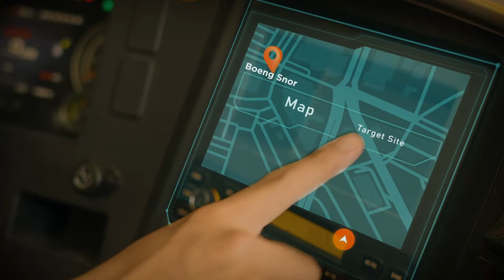បេតុង ជីប ម៉ុង បច្ចេកវិទ្យាទំនើប | Advanced Technology Teaser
ឆ្ងល់ណាស់មែនទេ ថាតើហេតុអ្វីបានជា ប៉េតុងលាយស្រេច ជីប ម៉ុង ទទួលបានការគាំទ្រ និងទំនុកចិត្តយ៉ាងខ្លាំងនៅក្នុងទីផ្សារ?...សូមរង់ចាំទស្សនាវីដេអូពេញ ឆាប់ៗនេះ!